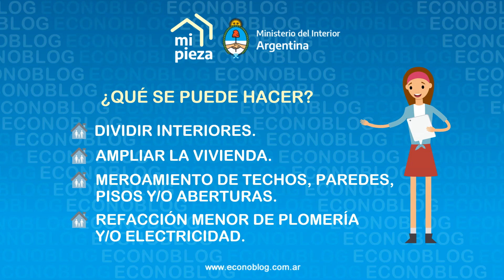Subsidio de $600.000 del Programa Mi Pieza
El Ministerio de DesarrolloSocial aumentó el subsidio de MiPieza a $600.000 y abrió una nueva inscripción 🙂